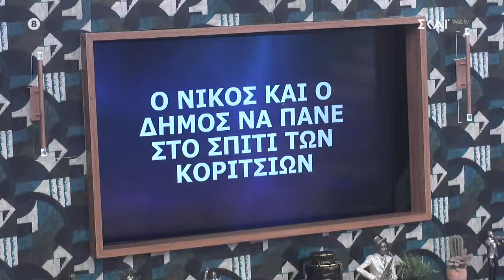Μαρίνα: Ο Δημήτρης και η Κλαούντια ταιριάζουν μια χαρά! | Power of Love | 10/09/2024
Η Κατερίνα Καραβάτου μας καλωσορίζει στο πιο χαρμόσυνο event του καλοκαιριού! Στο ανανεωμένο και πιο fun από ποτέ, POWER OF LOVE, όπου άντρες και γυναίκες αναζητούν το ιδανικό τους ταίρι και πιστεύουν στη δύναμη της αγάπης! Η διαδικασία είναι απλή και γνώριμη και μας θυμίζει τους κανόνες και τη γοητεία του… φλερτ που έχουμε πια ξεχάσει! Στη χαλαρή ατμόσφαιρα του σπιτιού οι υποψήφιοι ερωτοχτυπημένοι συστήνονται, συζητούν και αφιερώνουν χρόνο για να γνωρίσουν ο ένας τον άλλο! Μέσα από διασκεδαστικές αποστολές, οι πρωταγωνιστές του POWER OF LOVE μπορούν να δείξουν τις δεξιότητές τους, να διεκδικήσουν σημαντικά έπαθλα αλλά και να απολαύσουν λίγο περισσότερο τη συντροφιά που θα επιλέξουν. Στο πλευρό τους, η Κατερίνα Καραβάτου, με την οποία οι παίκτες θα μπορούν να συζητούν, να σχολιάζουν όσα ζουν μέσα στο σπίτι, αλλά και να αναλύουν μαζί ζητήματα που αφορούν τις σχέσεις. Το καλοκαίρι θέλει ήλιο, θάλασσα και αγάπη! Εσείς φροντίστε για τα πρώτα δύο, το τελευταίο το αναλαμβάνει το POWER OF LOVE.